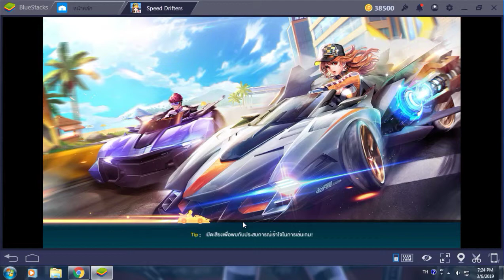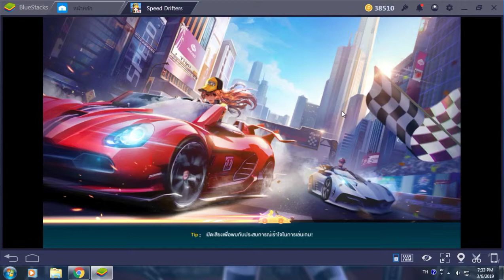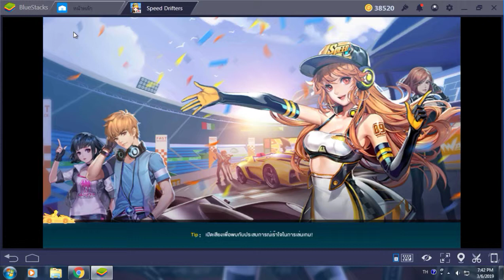[Speed Drifters] เล่นไปบ่นไป เก็บเควสชุดนักเรียน